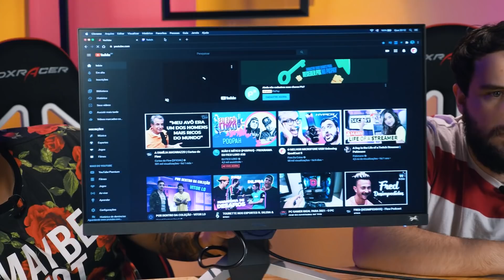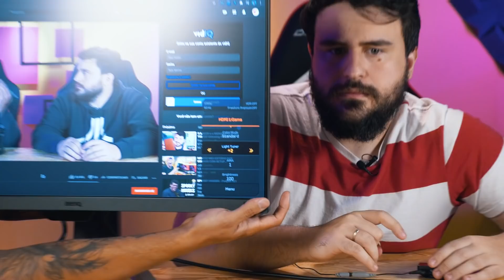MONITOR GAMER com HDR e 144hz! FICAMOS IMPRESSIONADOS! Unboxing Mobiuz EX2510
No vídeo de hoje nós tiramos o Mobiuz EX2510 da caixa, uma nova divisão de produtos da Benq, voltada pra o público gamer mais exigente. Com 24,5", resolução Full HD e opções de HDR, esse monitor vem pra competir com os melhores do mercado. Vale a pena? Ai tem que assistir o vídeo para tirar suas próprias conclusões.

• Uma Produção Damiani & Rolandinho  •